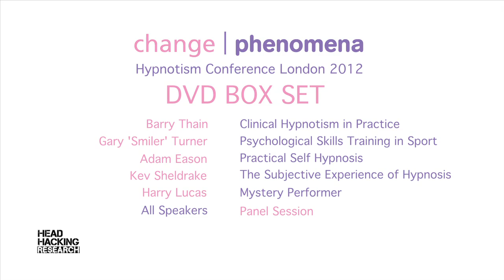Harry Lucas - Hypnosis: A Mystery Performer's Perspective - Change Phenomena 2012 Trailer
Mystery performer, Harry Lucas, entertains while sharing some of his most unusual discoveries about hypnosis.  Harry discusses how he approached hypnosis from a performance perspective, demonstrates some of his devastating skills, and describes his own journeys into self-hypnosis.

This lecture was recorded at change | phenomena 2012, the hypnotism conference, in London, May 2012.  The full lecture is available as a digital download or as part of the DVD set